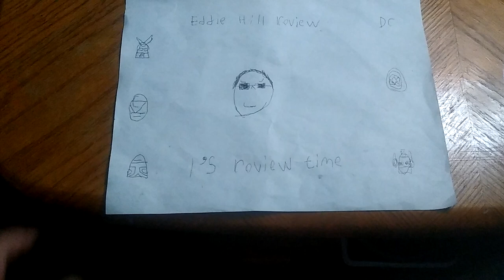RANDOM ACTION FIGURES & PLUSHIES BASED ON THE CARE BEARS (1990) 8/8/23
EDDIE HILL REVIEWS:  RANDOM ACTION FIGURES & PLUSHIES BASED ON THE CARE BEARS (1990)  8/8/23